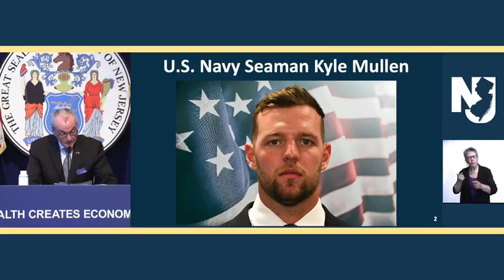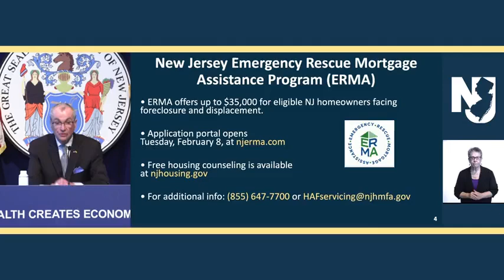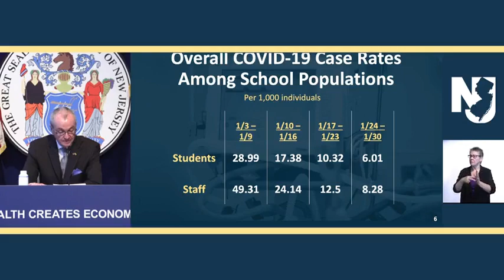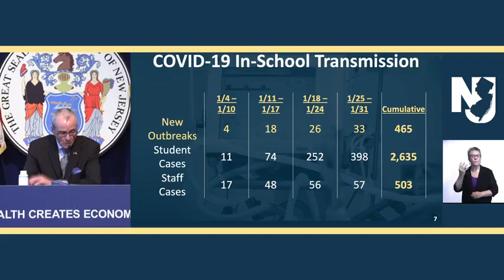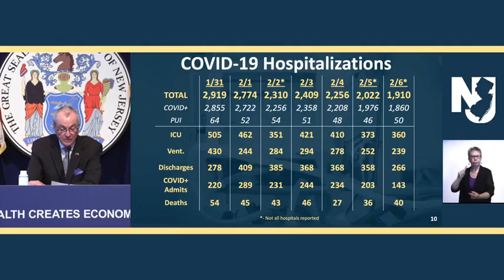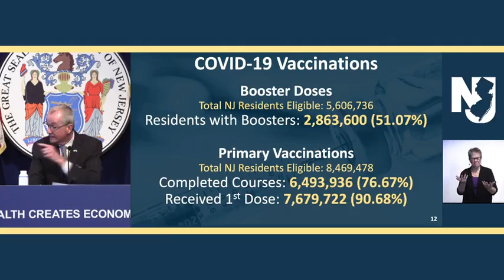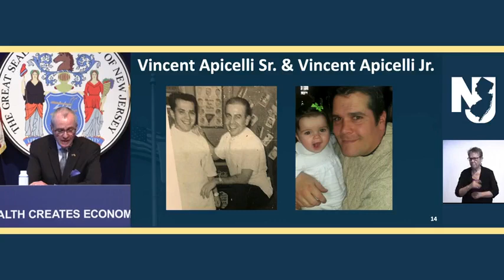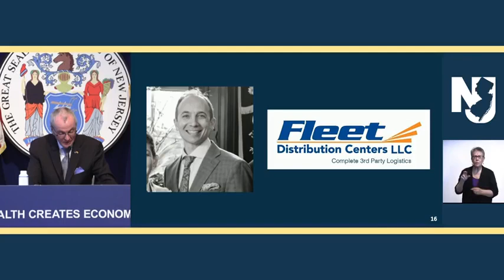Coronavirus in New Jersey: Update on February, 7 2022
Gov. Murphy is expected to announce the end of the school mask mandate which may take effect next month. Do you agree with the governor's decision?